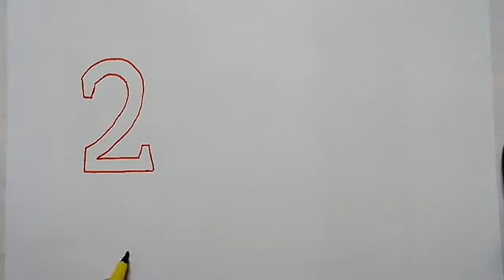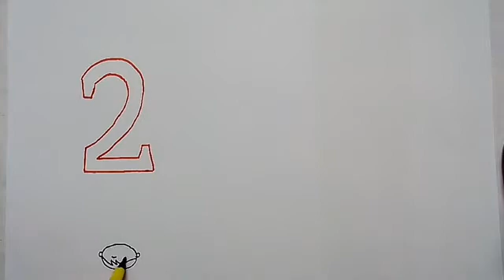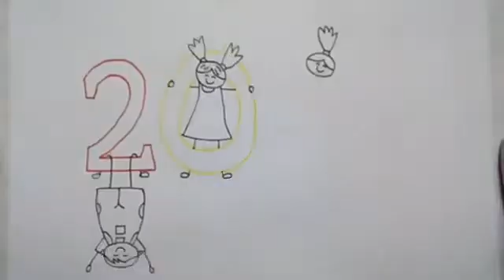new year 2018 drawing for kids